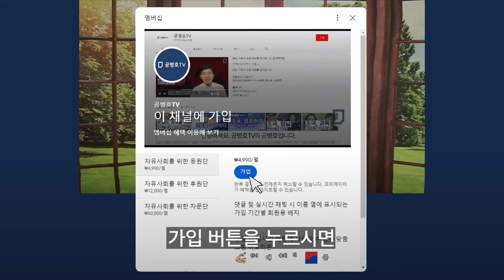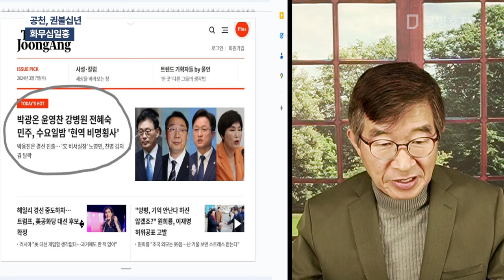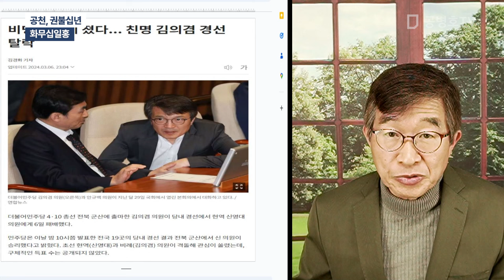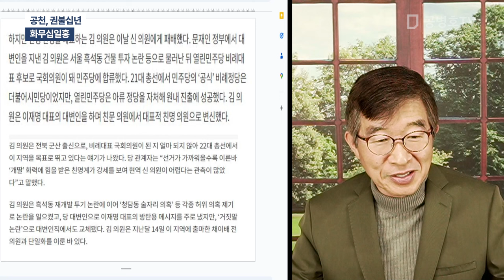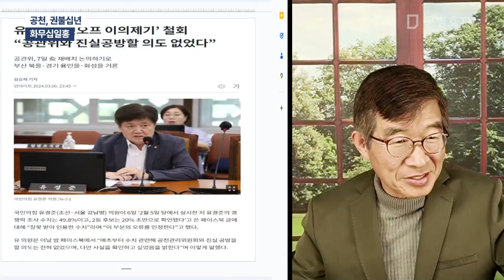공천, 권불십년 / 화무십일홍 [공병호TV]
Bitcoin : 3MTW849AkP2ftLeSK2teZHMmzLu7Z83s9U